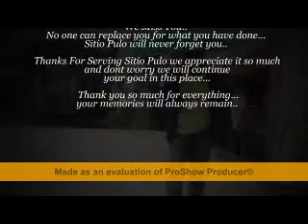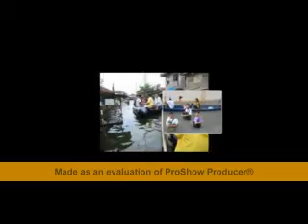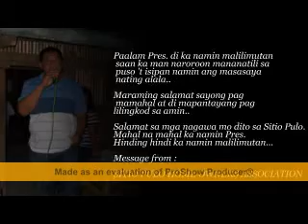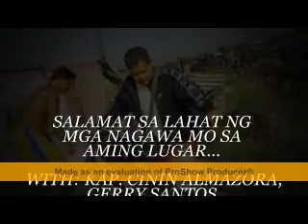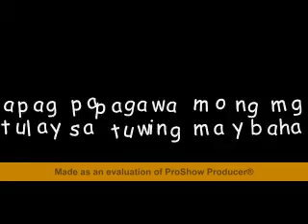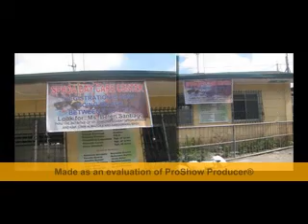A Tribute to Pres. Rekie " Joel " Astejada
Mga Ala-ala ni Pres. Joel